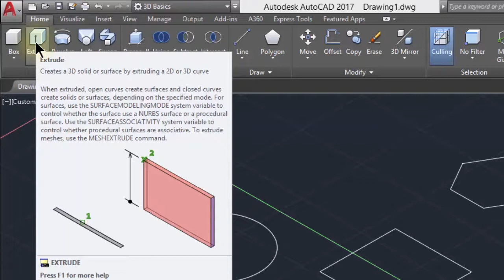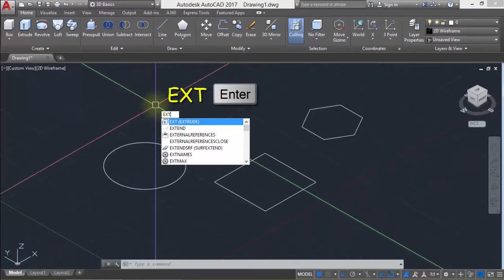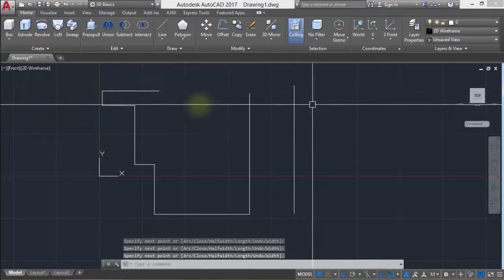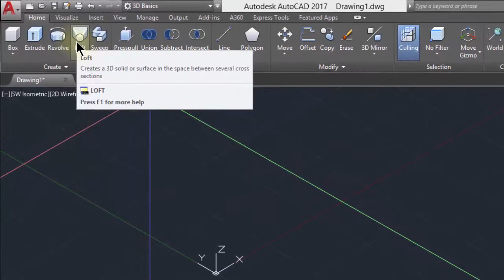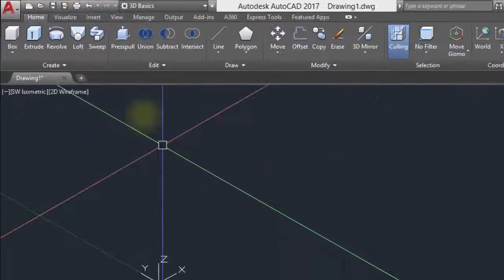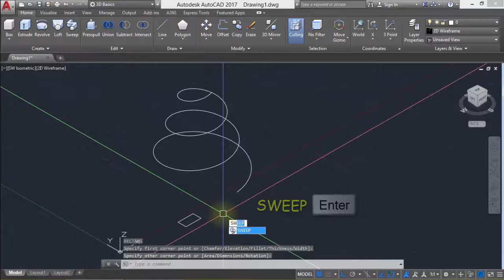Autocad - 3D Maker - Extrude, Revolve, Loft, Sweep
Tutorial ini membahas tentang cara penggunaan tool extrude (menimbulkan), revolve (memutar), loft (menyelimuti), sweep (menyapu)